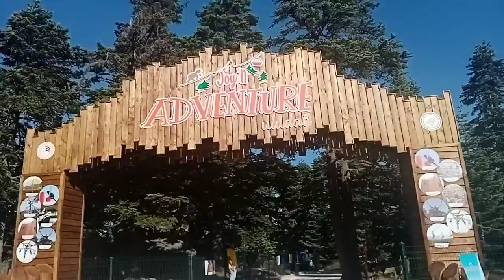Joy n Adventure park Uludag